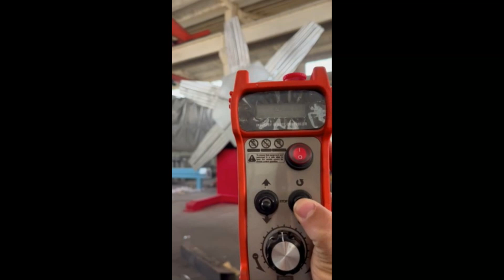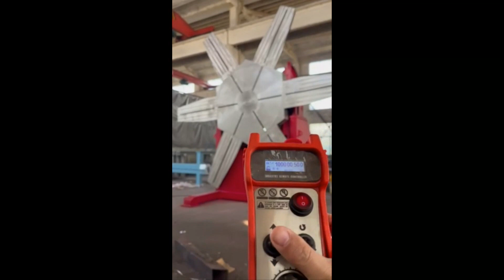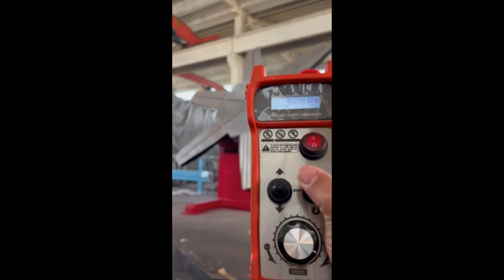50 ton welding rotator to our customer, testing in ABK MACHINERY CO.,LTD company.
Precise positioning and perfect welding! Exploring the manufacturing process and technical details of Welding positioner!